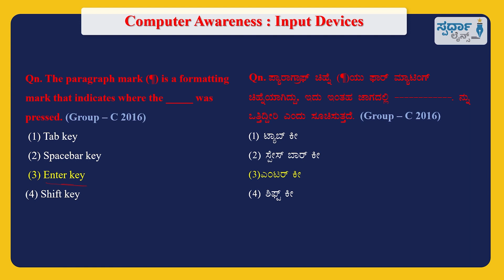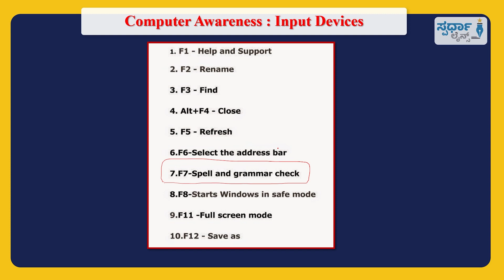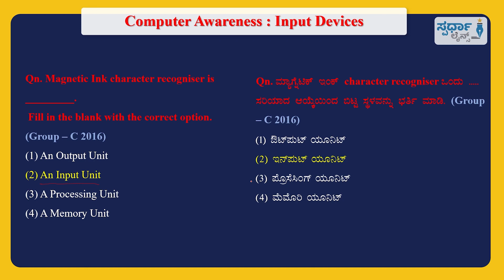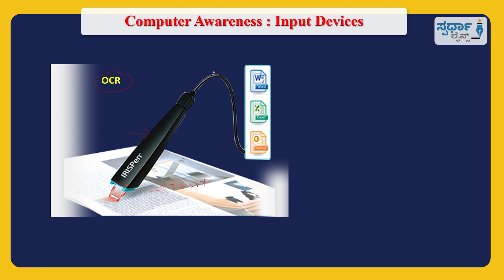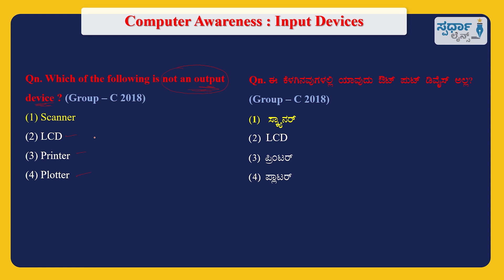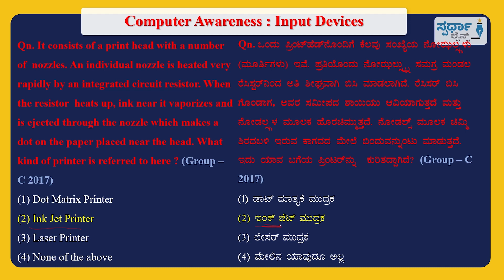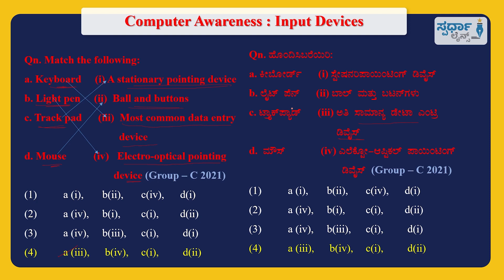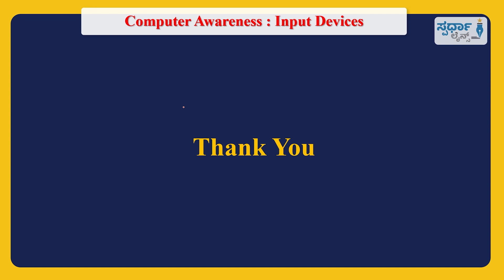Last 10 Years CTI_Group-C MCQs I Chapter-3:Input and Output Devices I spardhalines I Chandrashekar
Chapter wise - Last 10 years CTI & Group-C PYQs @

ಇತ್ತೀಚಿನ ಸ್ಪರ್ಧಾತ್ಮಕ ಪರೀಕ್ಷೆಗಳಲ್ಲಿ, ಕಂಪ್ಯೂಟರ್ ಜ್ಞಾನ ಬಹಳ ಮಹತ್ವವನ್ನು ಪಡೆದುಕೊಂಡಿದೆ. CTI, Group-C, PDO, FDA & SDA ಮುಂತಾದ ಪರೀಕ್ಷೆಗಳಲ್ಲಿ ಕಡ್ಡಾಯ ಕಂಪ್ಯೂಟರ್ ಜ್ಞಾನ ಇರುವದರಿಂದ, ಕಂಪ್ಯೂಟರ್ ಜ್ಞಾನ ಅಭ್ಯಸಿಸುವುದು ಬಹಳ ಅವಶ್ಯಕವಾಗಿದೆ.

ವಿವಿಧ ಸ್ಪರ್ಧಾತ್ಮಕ ಪರೀಕ್ಷೆಗಳಿಗೆ ತಯಾರಿ ನಡೆಸುತ್ತಿರುವ ಅಭ್ಯರ್ಥಿಗಳ ತಯಾರಿಯನ್ನು ಸುಲಭಗೊಳಿಸುವ ಉದ್ದೇಶದೊಂದಿಗೆ ಸ್ಪರ್ಧಾ ಲೈನ್ಸ್ ತಂಡ ಕಾರ್ಯ ನಿರ್ವಹಿಸುತ್ತಿದೆ. ಕೇಂದ್ರ ಮತ್ತು ರಾಜ್ಯ ಮಟ್ಟದಲ್ಲಿ ನಡೆಸಲಾಗುವ ವಿವಿಧ ಸ್ಪರ್ಧಾತ್ಮಕ ಪರೀಕ್ಷೆಗಳಿಗೆ ತಯಾರಿ ನಡೆಸುತ್ತಿರುವವರಿಗೆ ಪ್ರಚಲಿತ ವಿದ್ಯಮಾನಗಳ ಕುರಿತು ಮಾಹಿತಿ ನೀಡಲಿದೆ.